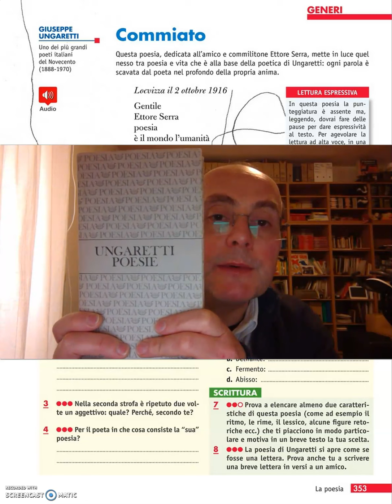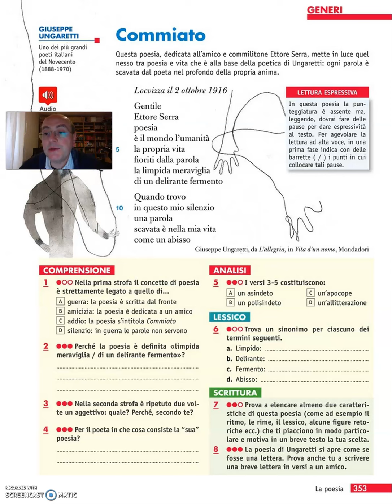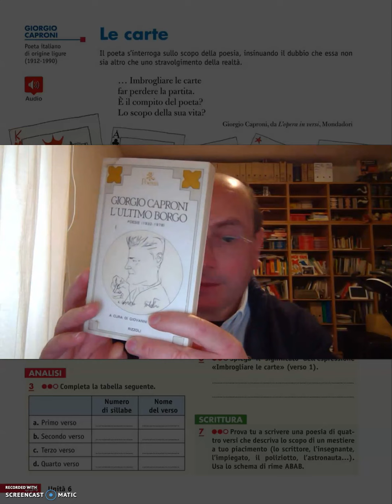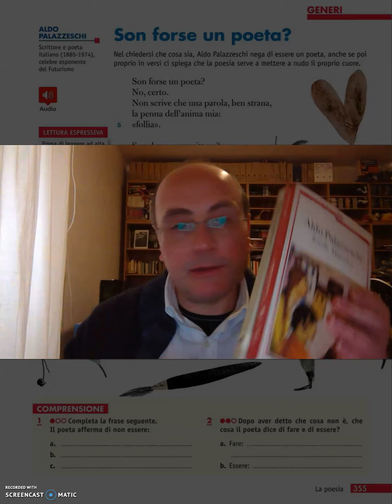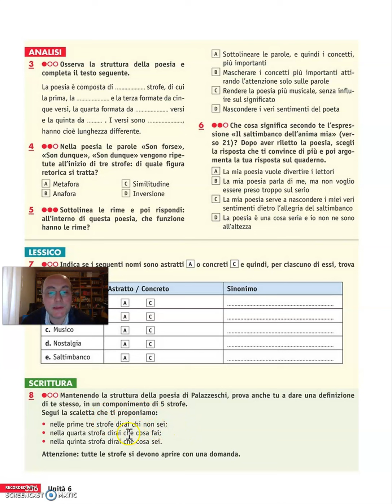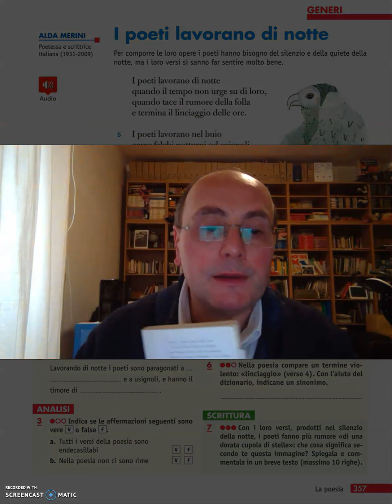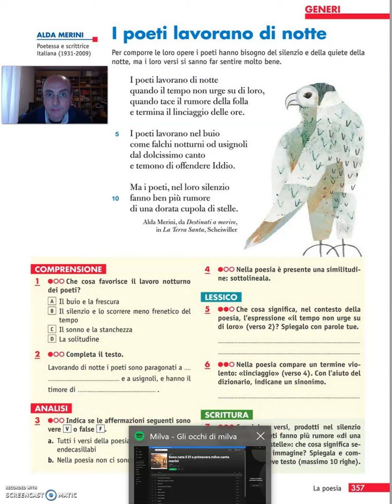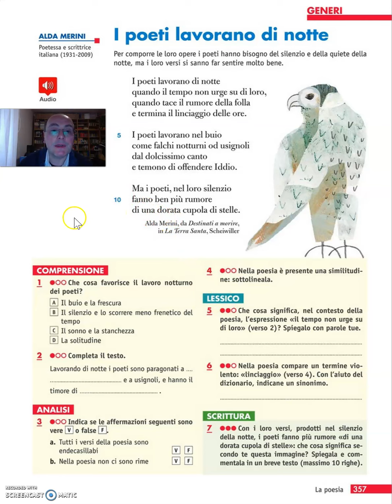Italiano - Antologia - la poesia - la poesia nella poesia (parte 2)